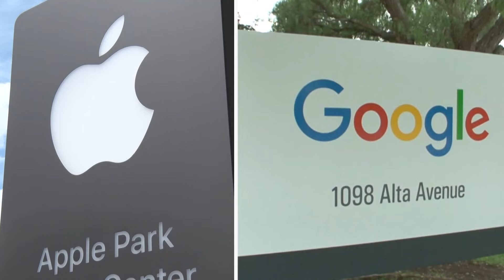iPhoneにグーグルのAI搭載で協議か【モーサテ】（2024年3月19日）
アップルがiPhoneにグーグルの生成AIの基盤技術「ジェミニ」を搭載することについてグーグルと協議していることが明らかになりました。ブルームバーグ通信が18日、報じたもので、アップルは「ジェミニ」を次世代の基本ソフト「iOS18」に搭載し、音声アシスタント「Siri」などに組み込むことを想定しているということです。アップルは生成AIの基盤技術を独自で開発していると報じられてきましたが、記事は、画像や文章の生成など一部のAI機能はジェミニで補う方針だと伝えています。また、アップルはグーグルと並行して「チャットGPT」を手掛けるオープンAIとも話し合いの場を持ったということです。